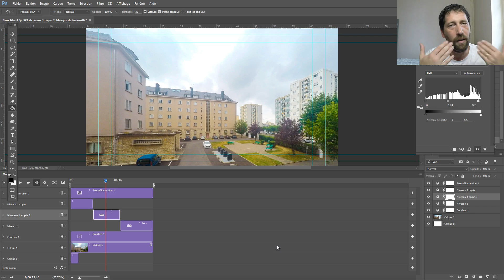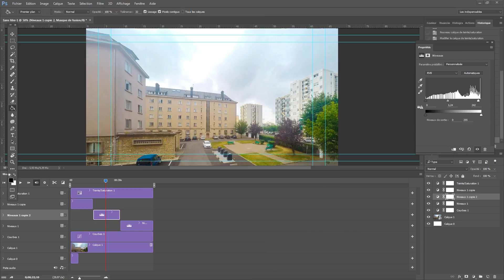Comment faire Timelapse final 05/05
► LA DIRECTION D'UN MODÈLE, LA GESTION DE VOS FLASHS.
FAITES DES PHOTOS PLEINES D’ÉMOTIONS !

► LIKE et PARTAGE au maximum si tu apprends des choses

►Ouverture de la formation: VOTRE STUDIO PHOTO
avec en bonus 6 WEBINAIRE et un EBOOK RECAPITULATIF des setup photos de la formation !

► Mes livres favoris :
Normal Magazine
Scott Kelby
Studio Harcourt
Apprendre la photo

► Mon Matériel photo :
Nikon D750
Nikon D600
Sigma 70-200mm
Nikon 50mm 1.8
Nikon 85mm 1.8
Nikon 28mm 2.8
Mon matériel studio :
Déclencheur flash studio
Flash 2X400 joules kit Elinchrom
Flash 2X200 joules Elinchrom
Trépied walimex
Octobox 150cm
Strip-box 2
Snoot Elinchrom

► Qui suis-je ?
J’ai débuté ma vie professionnelle au sein de l’entreprise familial. En 2007, on me décèle une maladie qui ne me laisse que 6 mois à vivre, si l’opération ne s’avère pas concluante. Suite à cet accident, je décide de donner un nouvel élan à ma carrière en me réorientant.
C’est, pour moi, l’heure du départ à la rencontre des terres inconnues.
Je m’envole vers des pays étrangers et y passerai 5 ans. Durant cette période, je découvre la photographie, j’expérimente la prise de vue animalière, avec des loups notamment et commence à toucher à la photo « portrait ».
À mon retour en France, je recherche une formation de photographe, tâche non aisée. J’intègre finalement la formation de Nath Sakura à Montpellier. C’est pour moi le début de l’aventure !
Je suis depuis établi sur Tarbes. Au travers de mes travaux, je cherche à sublimer le corps de la femme, corps que j'étudie au travers de la lumière et pour lequel j'ai développé une fascination artistique au fil des années.

‪#‎vincephoto‬‬‬‬